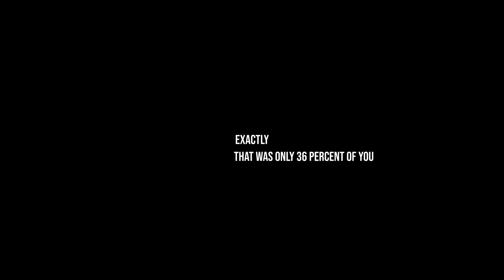Mass Effect Analysis: The Popular & Unpopular Opinion - I was Wrong, and So Were You.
The Mass Effect Endings caused a divide among the fans with some rejecting all three offered, it was the inconsistencies that led to many believing the endings were a charade.. with the truth being Shepard being potentially indoctrinated.

For those who followed the endings provided, they were presented with Red, Blue and Green.. and while the majority chose Destroy (Red), one ending that was polarising to many was the Synthesis ending. In this analysis video I look at the popular opinion (Red) Destroy and the unpopular opinion Synthesis(Green).

This video is also a response to another Youtube content creator and friend, Franklingaming "Everyone is Wrong About Mass Effect's Ending"

Mass Effect Ending Analysis
The Mass Effect Lie
Mass Effect Popular
Mass Effect Unpopular
Mass Effect 3 Ending Analysis

Other Franklin Gaming videos
The Horrifying Mass Effect "Iceberg" Conspiracies Explained

Franklin Gaming Response video to
Everyone is Wrong About Mass Effect's Ending

Videos of interest
Mass Effect

00:00 - Popular Opinion & Unpopular Opinion
00:25 - Destroy - Only Option
01:25 - The Cycle Continues
02:10 - Rebuttal
02:25 - 36 Percent..
02:48 - Regardless The Cycle Continues
04:10 - What Is The Right Ending
04:38 - Synthesis Is The Right Option
05:38 - Lets Talk Mass Effect